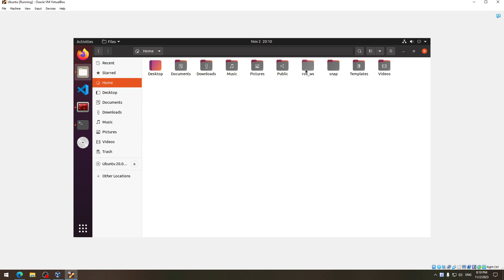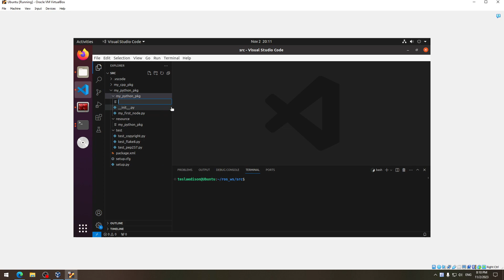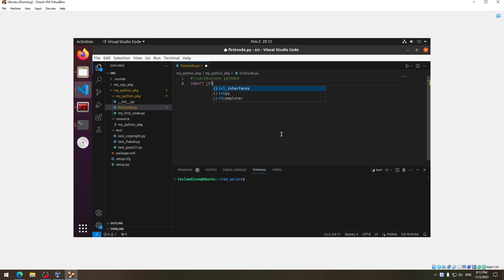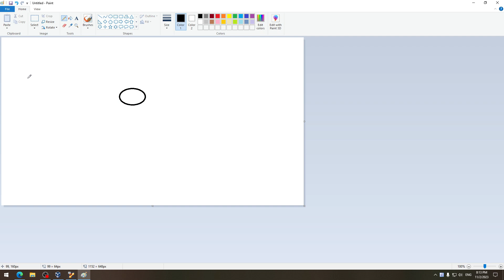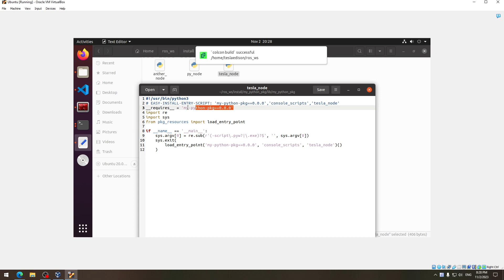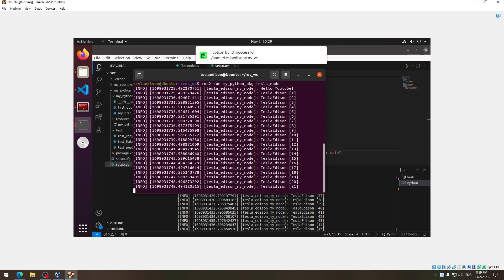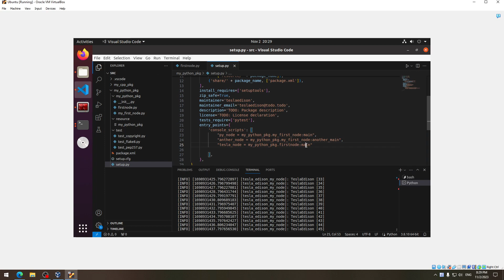ROS 2 Series #4 | Viết template ROS2 Python section | TeslaEdison